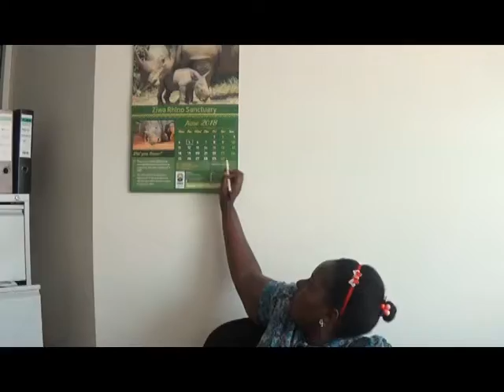What has been done by Government to improve tourism in Uganda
The video explains government of Uganda initiative to improve the tourism sector in Uganda  especially to local tourists